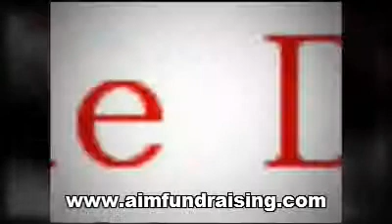Elementary School Fundraising Ideas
Aim Fundraising has been conducting elementary school fundraisers and youth sports fundraisers since 1986 helping them raise over 29 million dollars.

We at Aim Fundraising take pride in our track record of helping more schools double or more their sales the first time they work with us. That sounds like a bold claim when in truth our product lines are pretty much like 99% of the other fundraising companies you'll find out there. But the key to that track record is not in what we have for schools to sell in their fundraising campaigns, but in "How" we have them sell it!

From: Dianne - Ward Elementary

"I would like to say thank you for the great job you and your crew did with our fundraiser.  Everything ran smoothly and any questions or problems that we came across were resolved quickly.  Look forward to working with you guys again."

preschool fundraising
schools fundraisers
cookie dough fundraiser
Smencils
elementary school fundraisers
elementary school fundraiser ideas
elementary school fundraiser
elementary school fundraising
school fundraiser
school fundraiser ideas
fundraiser idea
fundraising for school
unique fundraising
middle school fundraising
unique fundraiser
team fundraiser
team fundraisers
unique fundraising ideas
team fundraising
high school fundraisers
high school fundraising ideas
ideas for fundraising
cheerleading fundraiser
sports fundraiser
sports fundraisers
salsa fundraising
Smens
scented pencils
cookie dough fundraising Atlanta
preschool fundraising Atlanta
elementary school fundraising Atlanta
fundraising ideas atlanta
fundraiser Atlanta
fundraising ideas Austin
school fundraiser Austin
cookie dough fundraising Austin
unique fundraising Austin
school fundraiser ideas Austin
cookie dough fundraiser Austin
fundraising ideas Dallas
school fundraiser Dallas
cookie dough fundraising Dallas
unique fundraising Dallas
school fundraiser ideas Dallas
cookie dough fundraiser Dallas
fundraising ideas Houston
school fundraiser Houston
cookie dough fundraising Houston
unique fundraising Houston
school fundraiser ideas Houston
cookie dough fundraiser Houston